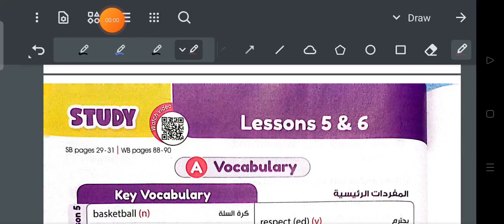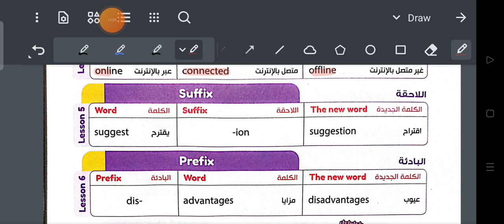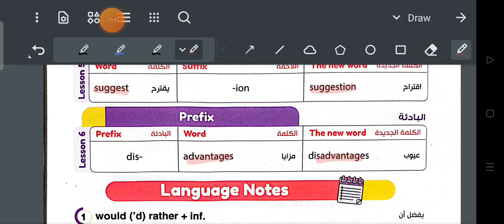كلمات اللغة الانجليزية الصف الأول الإعدادي الترم الثاني 2023 الوحدة التاسعة الدرس 5&6